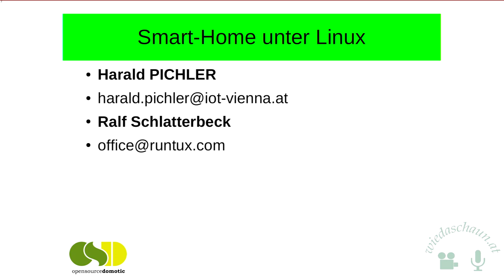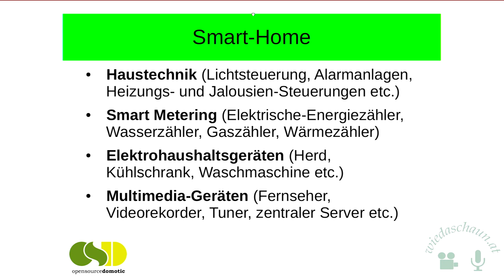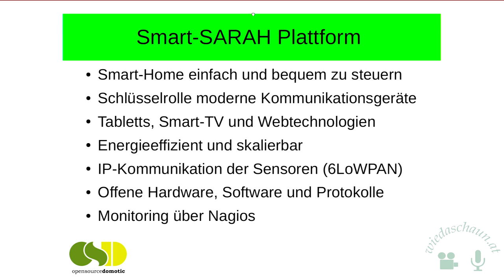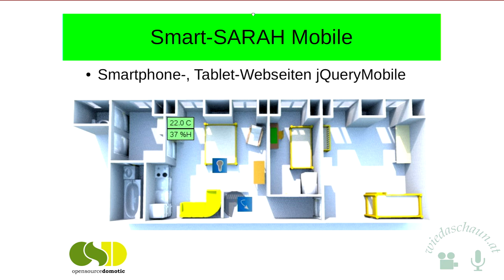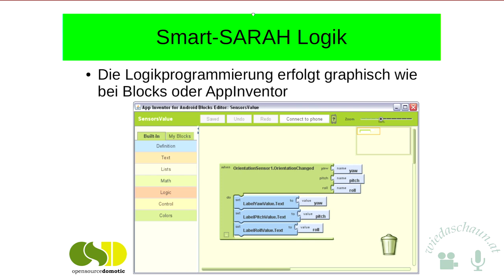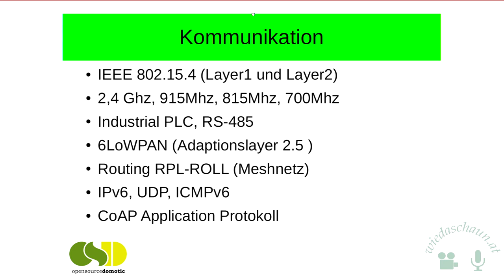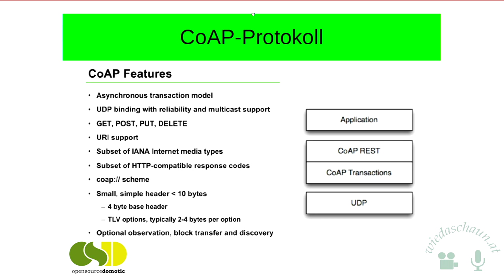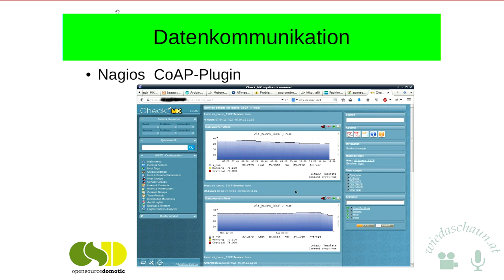Smart-SARAH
Self Actuated Residential Automated Habitat

Vortragender: Harald Pichler

SARAH (Self Actuated Residential Automated Habitat) In allen Bereichen des Lebens werden wir zunehmend von Technik begleitet. Im Eigenheim hilft uns Smart-Home energieeffizient zu wohnen und den Alltag angenehmer zu gestalten. Das Vorliegende Projekt entwickelt eine offene Hardware und Softwareplattform, die es den Nutzern ermöglicht sein Zuhause einfach und bequem zu Steuern. Eine Schlüsselrolle spielen moderne Kommunikationsgeräte wie Smart-Phones, Tabletts, Smart-TV und Webtechnologien. Zur Vernetzung der Aktoren und Sensoren dient IP, die Software basiert auf Linux und Contiki-OS und ist dank freier Lizenzen beliebig erweiterbar.

Im Smart-Home Bereich ist eine Raumvisualisierung sinnvoll. Die Anzeige und Bedienung wird über einen Webbrowser ermöglicht. Es können Sensoren örtlich verteilt und ihre Werte eingestellt oder Angezeigt werden. Weiters können über Zeitdiagramme, einzelne Sensoren, angezeigt werden. Charts lassen sich mit Hilfe von jQuery Plugins erstellen.

Standardmäßig unterstützt Smart-SARAH die Verwendung von OpenHAB oder LinKNX-WebKNX als Server System.

Smart-SARAH kann man zum Beispiel auf einem Raspberry-Pi installieren.

Eine Smart-Home Box kann noch viele weiter Dienste anbieten Sarah-Box.

Webmin (The admin panel your servers deserve)
6loWPAN router for IEEE 802.15.4
OMD (Open Monitoring Distribution)
Node-Red (A visual web-tool for wiring the Internet of Things)
wifiap (banana-pro as wlan access point)
Linwebknx (Home Automation Software)
Meteor-js deploy server (run a meteor app on a banana pi/pro)

Netzwerkanbindung

Zur Vernetzung der Aktoren und Sensoren dient IP, die Software der Funkknoten basiert auf Contiki-OS und ist dank freier Lizenzen beliebig erweiterbar. Die Aktoren und Sensoren werden über 6LoWPAN-Edge-Router an das eigene Netzwerk, oder das Internet angebunden und erhalten eine eigene IPv6 Adresse.